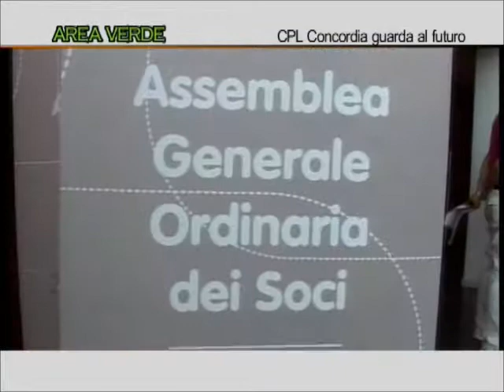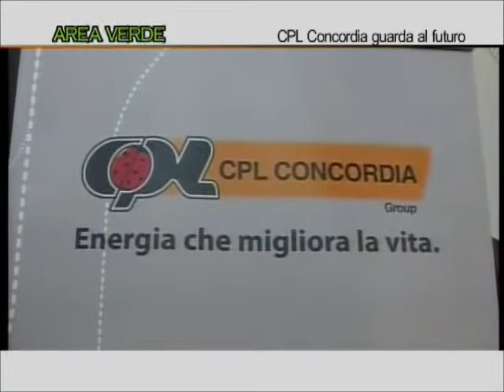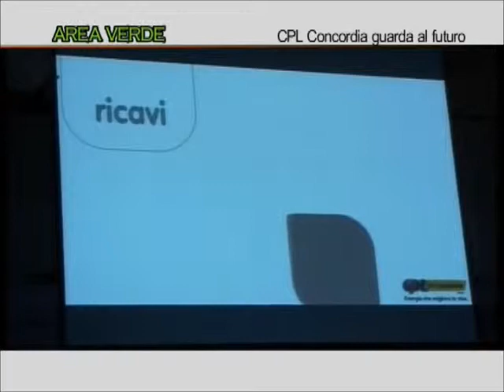Terremoto: l'agricoltura riparte - Area verde - E'tv Antenna Uno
Terremoto: l'agricoltura riparte